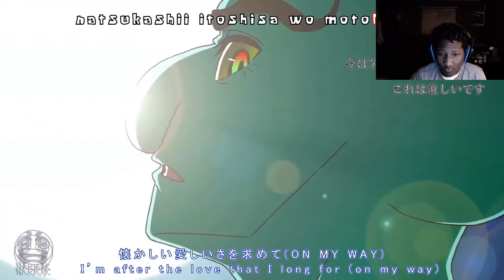Suponjibobu Anime Ep #1: Bubble Bass Arc REACTION!!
spongebob anime
spongebob anime episode 1